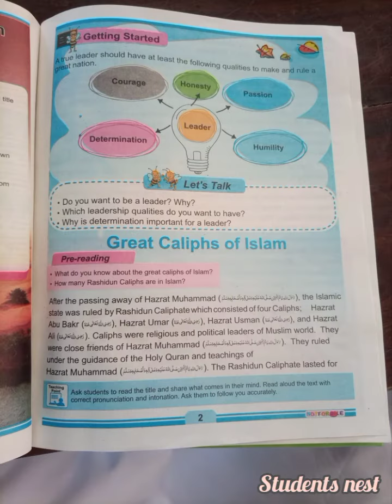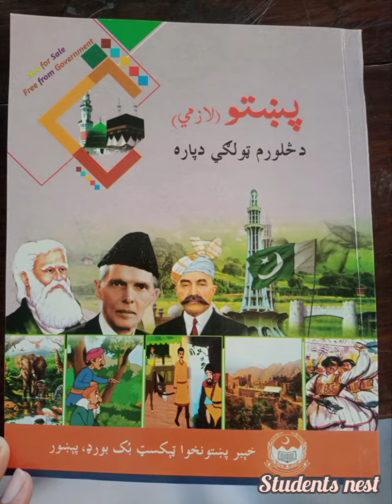New Free Govt Text Books // Review 2022-23 // Grade 4th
Govt Free Books Review 2022-23